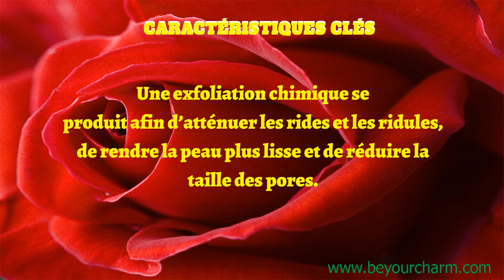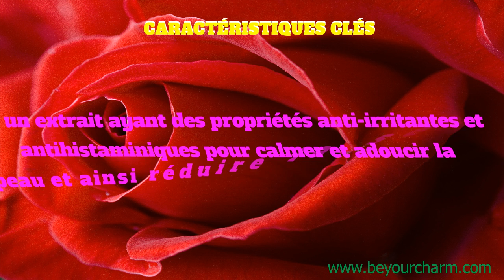BE YOUR CHARM NU SKIN 180º® AHA FACIAL PEEL AND NEUTRALISER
Traitement anti-âge intense
BIENFAITS
Il stimule le renouvellement cellulaire.
Il stimule la production de collagène et atténue
les rides et les ridules.
Il rend les peaux rêches nettement plus lisses.
Il exfolie la peau afin d’atténuer la décoloration
de l’épiderme.
Débarrassez-vous des signes de vieillesse et
de votre teint terne grâce au Nu Skin 180°® AHA
Facial Peel & Neutraliser et profitez d’une peau
visiblement plus jeune et plus douce.